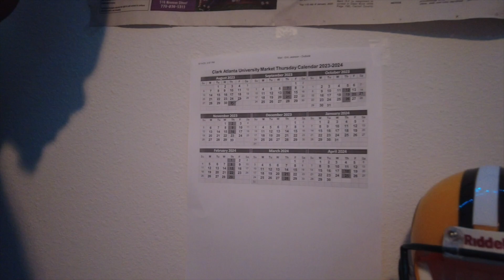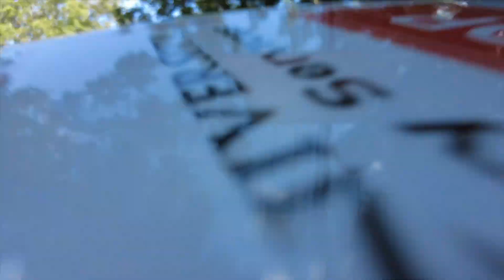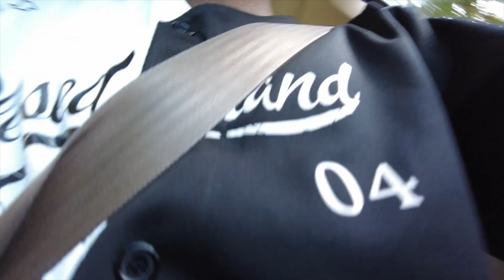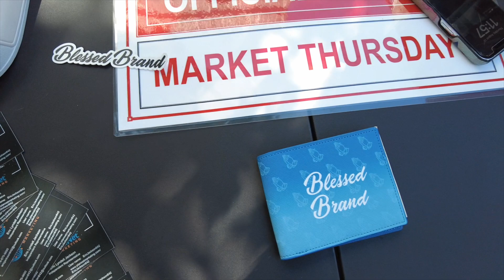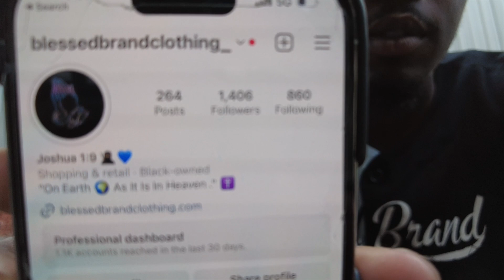CAU Popup Shop Vlog 2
Blessing frr and ohhh yesss new winter drops are on the way preorders are already on our site! To all my young business owners, discipline and consistency will take you all the way. Proverbs 3:5
Bless Up